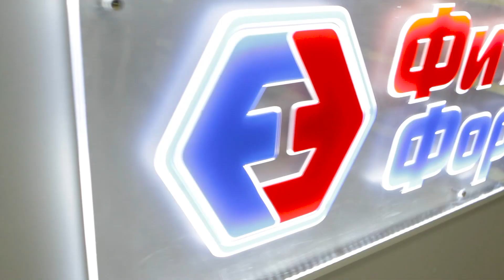Фитнес формула Instagram